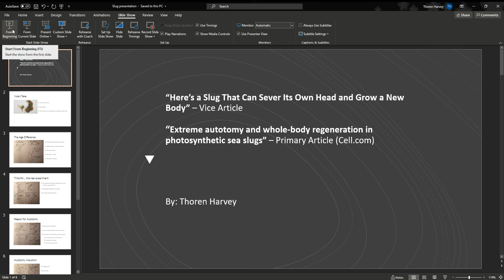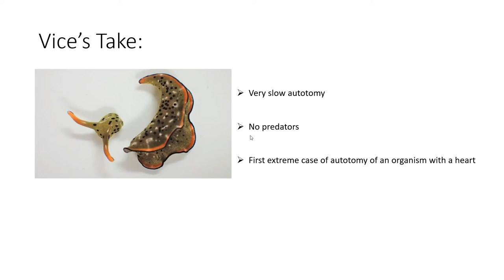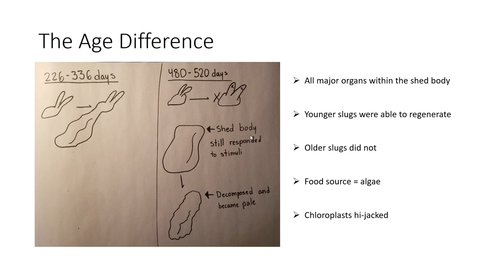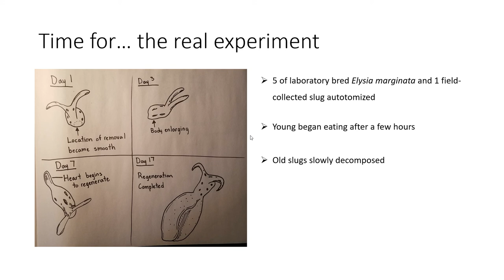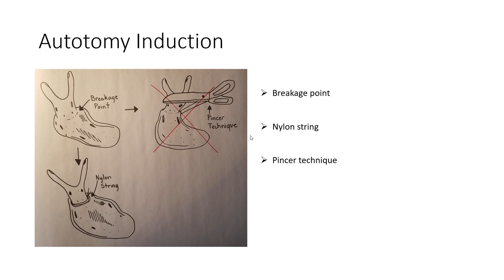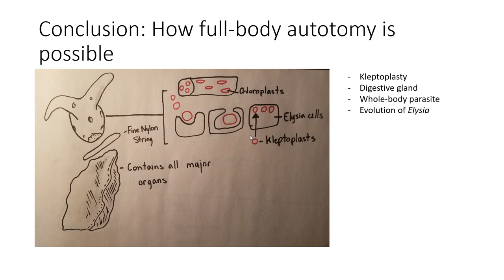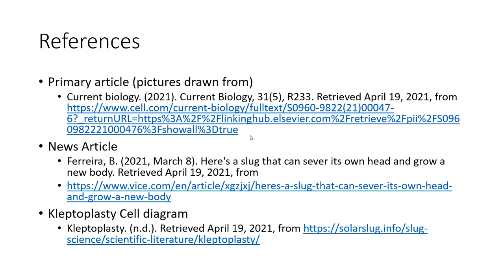Autotomy of Sea Slugs